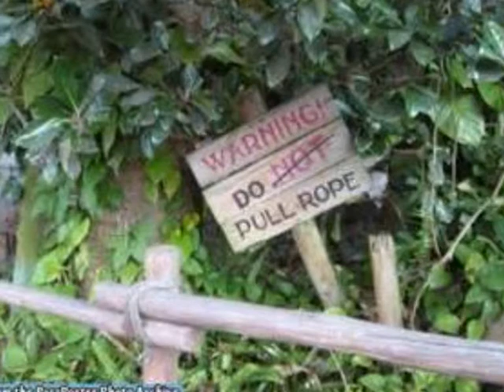Fudge in movies king solomons mines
Tribute to me friend, and fellow actor. Fudge